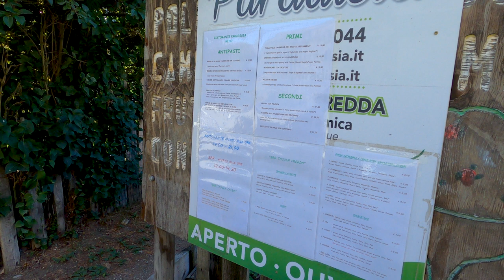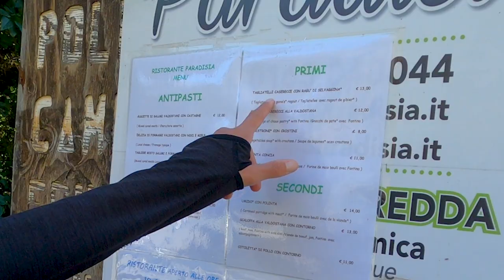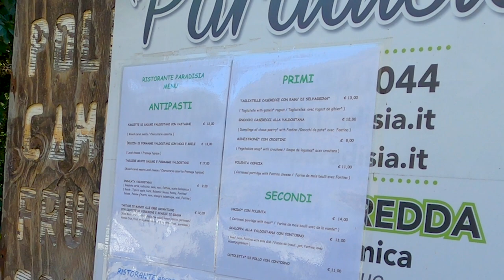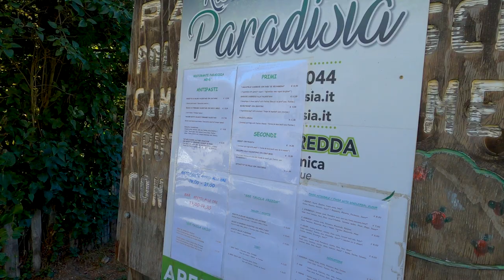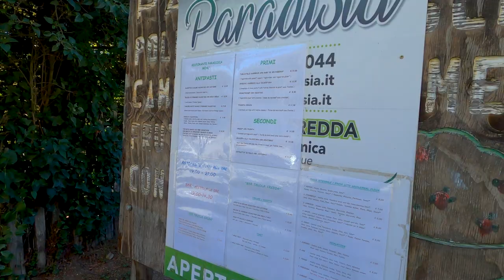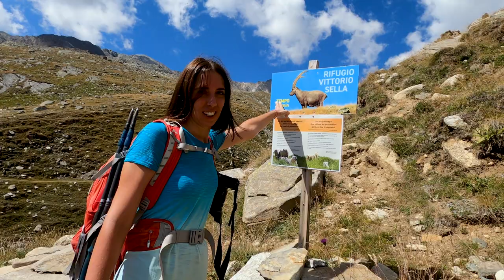RIFUGIO SELLA - Spettacolare Valle d'Aosta #2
Raggiungiamo il rifugio Sella e i laghi di Lauson...anche se ne resta ben poco

Per qualsiasi richiesta/proposta, scrivici a

...e già che ci sei perché non ti iscrivi alla newsletter?

Tutti i dati delle nostre escursioni li puoi trovare sulla mia pagina

Video della traccia realizzata con l'app Relive